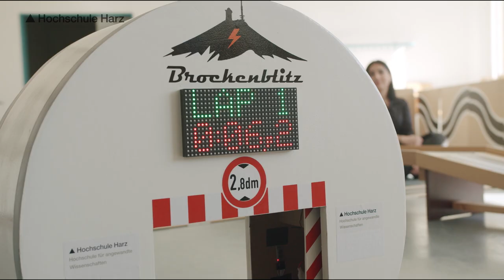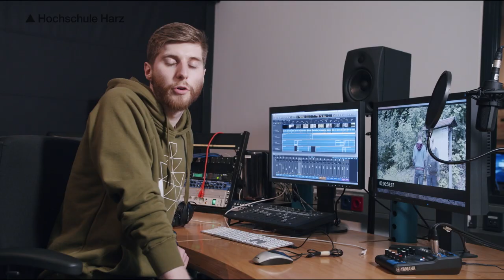Laborrundgang am Fachbereich Automatisierung und Informatik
Einmal mit dem "Brockenblitz" fahren, Industrie-Roboter programmieren oder Filme vertonen?! Kommt mit auf unseren Laborrundgang, durch den euch unsere Studierenden Niloufar Salimi und Arnulf Quint führen und erfahrt alles über die modern ausgestatteten Labore der HSHarz.